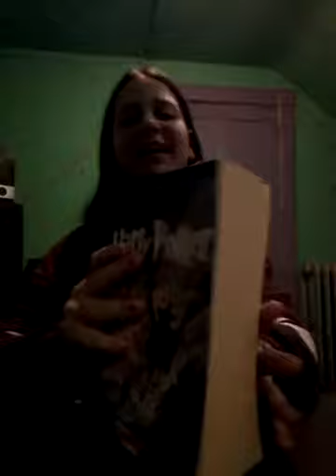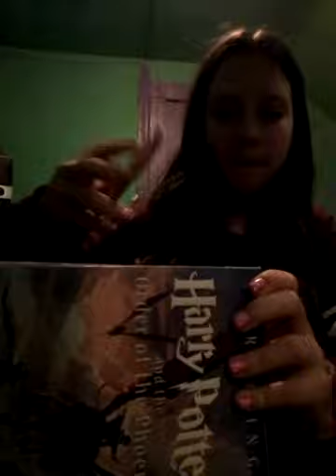Triggers to help you sleep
Musically: cheyennebananna2015